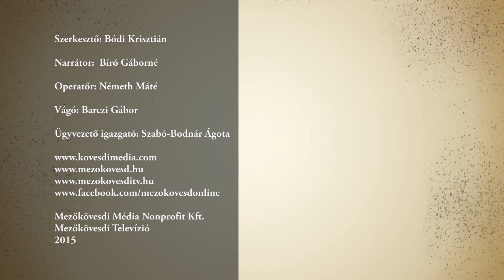Tök és zöldség-gyümölcs